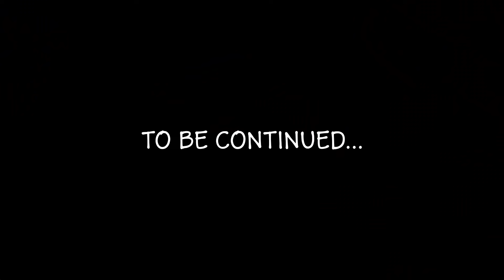MyQ Roger | You won't get to the cloud if you're tied to the ground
A real cloud solution doesn't need to be installed on your local PCs. 😉 Double-check the technology you've selected before you lift off.